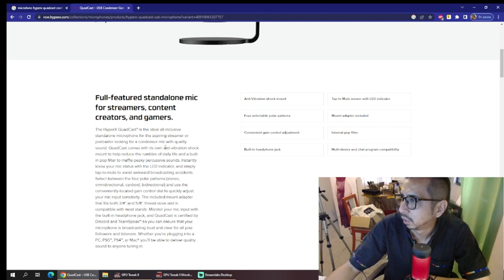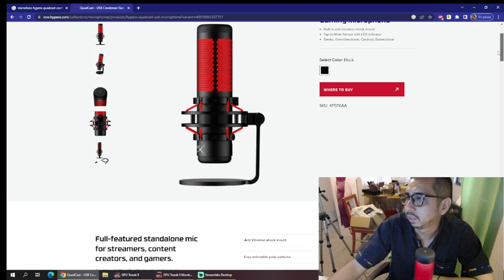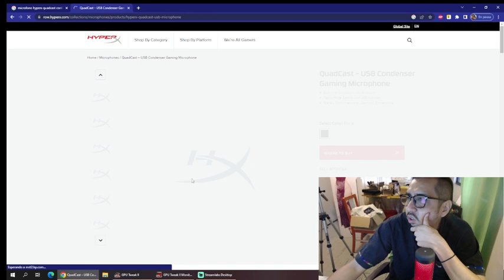Probando el micrófono HyperX QuadCast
HyperX QuadCast – Micrófono USB Condensador para Gaming y Streaming, compatible con PC, PS4 y Mac, Montura Antivibraciones, Pop Filter, Cuatro patrones polares, Podcasts, YouTube
Usos recomendados para producto Streaming, Singing, Gaming
Marca HyperX
Nombre del modelo QuadCast
Tecnología de conectividad USB
Tipo de conector USB
Característica especial 4 patrones polares
Dispositivos compatibles Ordenador personal
Color Black
Componentes incluidos CABLE, SOPORTE Y ANTI VIBRACIÓN
Patrón polar Bidireccional, cardioide

La verdad lo tengo ya casi 1 año y no se porque no había subido el video